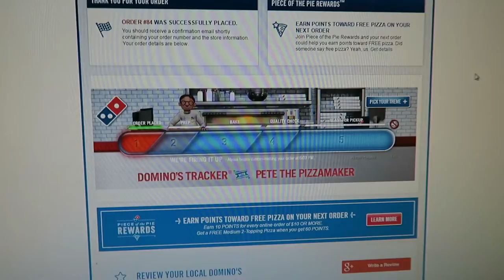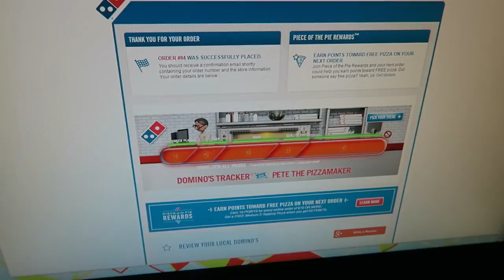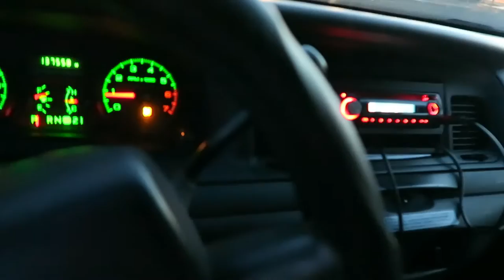Update on channel